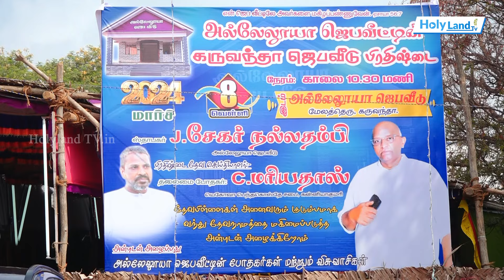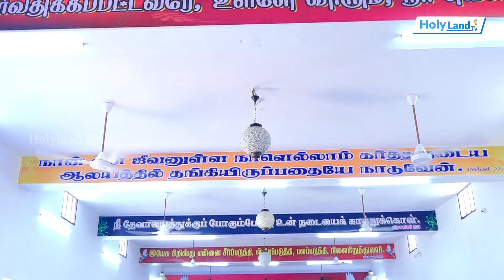HIGHLIGHTS || கருவந்தா ஜெபவீடு பிரதிஷ்டை சிறப்பு காட்சிகள் || HOLYLAND